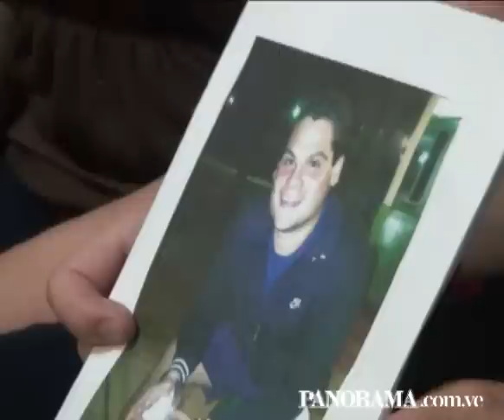Familiares de Biaggio Vivenzio D' Errico suplican su libertad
Cámara: José Luengo
Edición: Tito Vieco